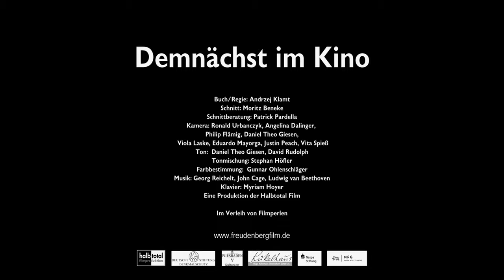FREUDENBERG Trailer 1 (deutsch / german)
INHALT: Der Dokumentarfilm "FREUDENBERG - Auf der Suche nach dem Sinn" erzählt von einem außergewöhnlichen Ort und besonderen Menschen mitten in Deutschland, über das „Erfahrungsfeld zur Entfaltung der Sinne und des Denkens” im Schloss Freudenberg in Wiesbaden

Und… wie findet ihr den ersten Trailer? Schreibt es uns in die Kommentare und besucht uns für weitere Infos, Gewinnspiele und mehr auf: